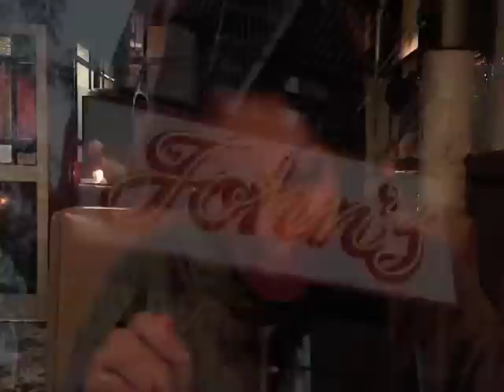John's on 12th, NYC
Foodie Girls in the Village, NYC!